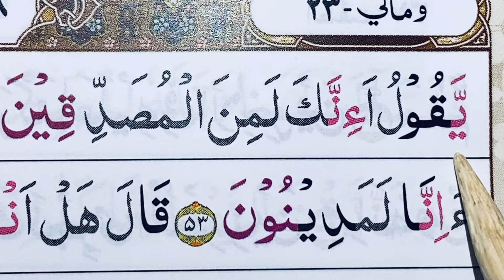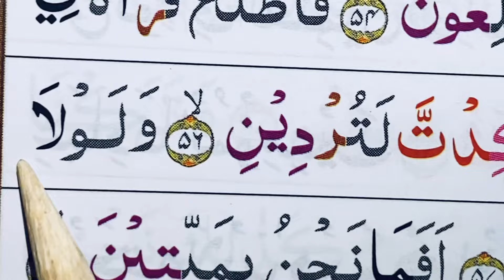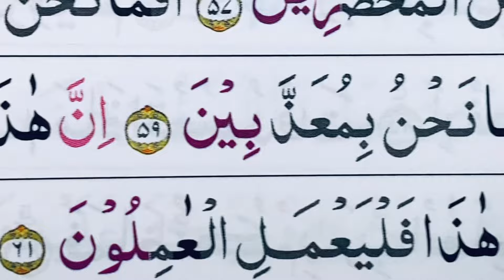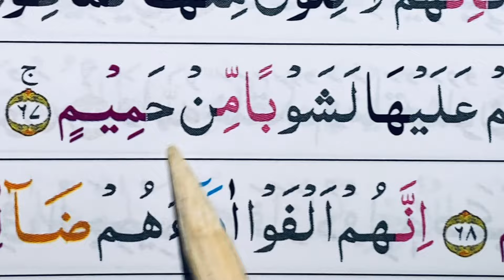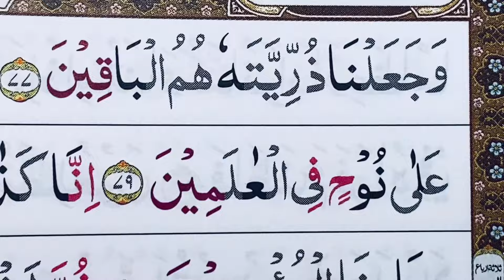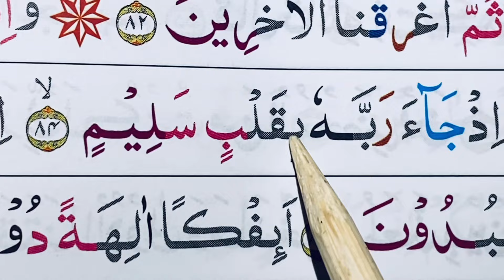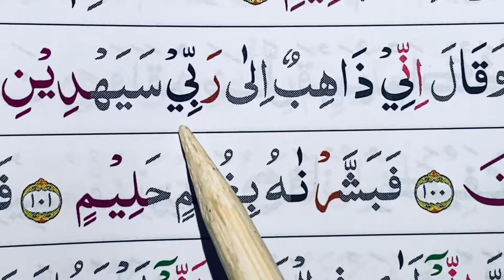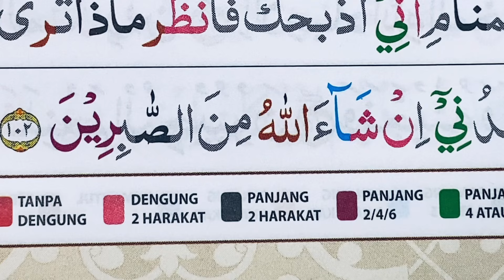NGAJI TARTIL SURAH AS-SAFFAT AYAT 52-102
Ngaji surah assaffat ayat 52-102